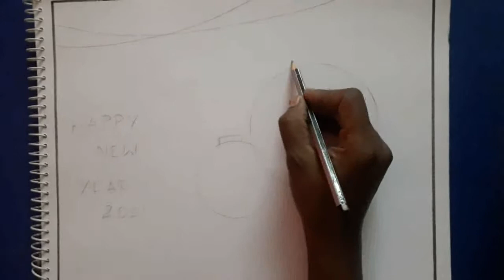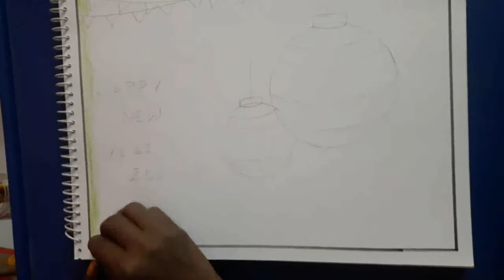New year 2021 Drawing